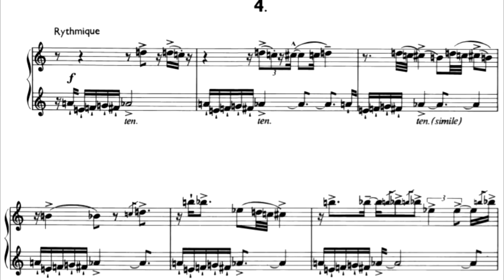Pierre Boulez on 12 Notations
Pierre Boulez talks about 12 Notations.

With a concert performance by Taka Kigawa: Complete Solo Piano Works of Pierre Boulez